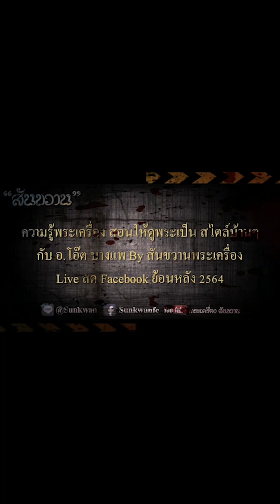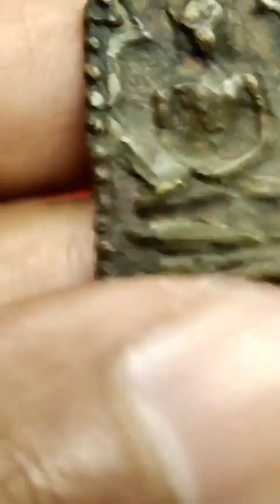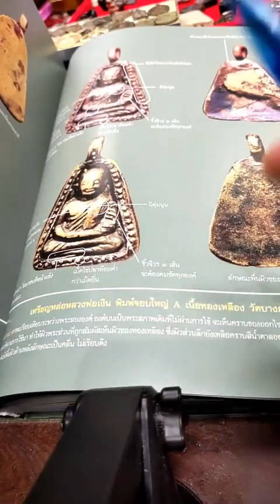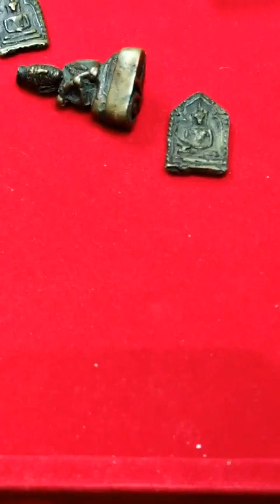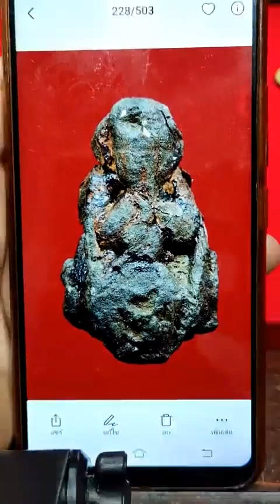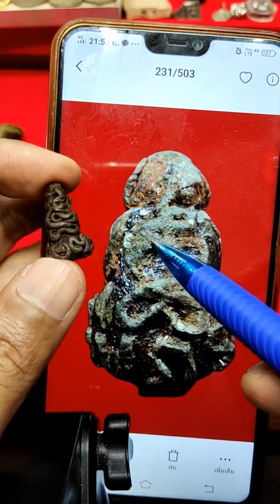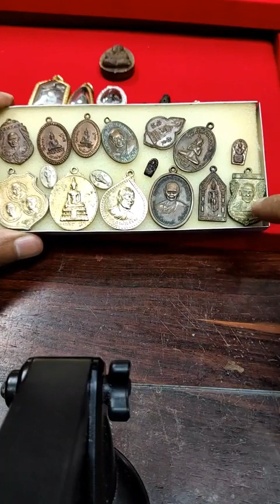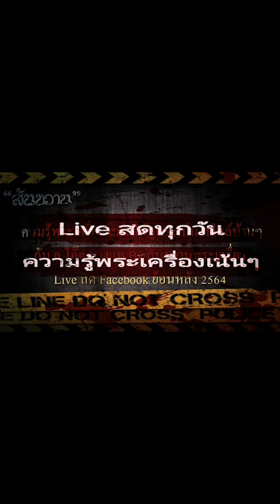EP.94 หลวงพ่อเงิน วัดบางคลาน ดูยากมั๊ยกับ อ.โอ๊ต บางแพ By สันขวานพระเครื่อง